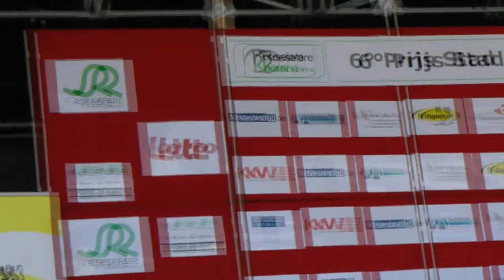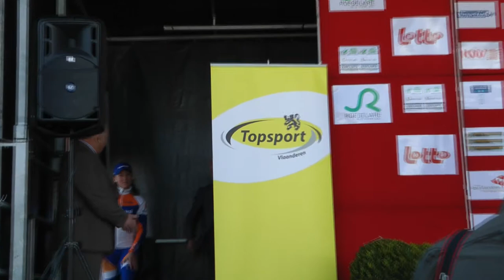Prijs Stad Roeselare 22/04/2012 Women Elite UCI 1.1 (part 2 : the race)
Dames Elite UCI 1.1 Prijs Stad Roeselare 22/04/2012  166 deelnemers 129 km   37.6 km/u

1 VAN VLEUTEN Annemiek      STICHTING RABO WOMEN CT                   3:26:02
2 FERRIER-BRUNEAU Christel  HITEC PRODUCTS - MISTRAL HOME CT 0:00:02
3 VILLUMSEN Linda Melanie   GREENEDGE - AIS                                         0:00:02